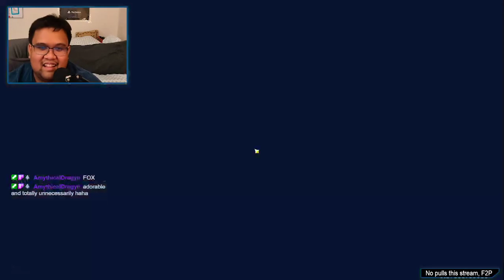Genshin Impact 2.0 - Welp, we're in trouble...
Finally, I did the last part of the Inazuma archon quest and... welp, we're wanted in Inazuma now.

First Liyue, now Inazuma. This is going to be a recurring trend now wouldn't it be?